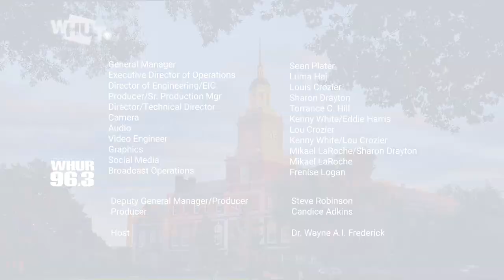A Conversation with Dr. Jevay Grooms and Dr. Michael Ralph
A complex set of structural barriers have historically perpetuated racial and economic inequality.

To properly address these issues, it is imperative that Howard engage a wide range of expert scholars whose work unapologetically seeks to advance racial equity.

Dr. Jevay Grooms, Assistant Professor with the Department of Economics, and Dr. Michael Ralph, Chair and Professor in the Department of Afro-American Studies, join President Frederick to discuss strategies to reimagine how our economies function and who they serve.